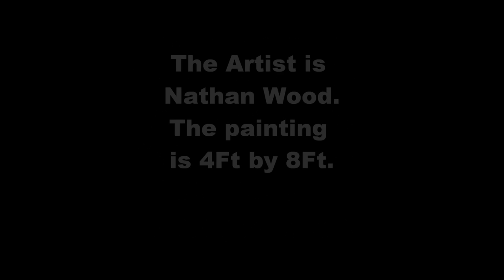Monumental Oil Painting- From start to finish.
This painting took me 5 months to create. It is done in Oils. The paintings title is "Give Us This Day Our Daily Bread."  The location in the painting is Egypt. the painting is 4 Feet by 6 Feet. This piece is about hunger in the world.
  -Nathan Wood